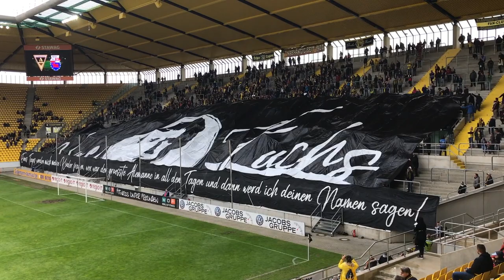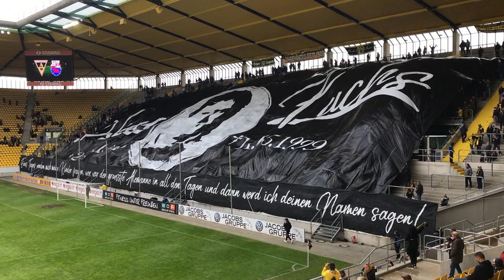Werner Fuchs Memoriam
Beim gemeinsamen Waldlauf am 11. Mai 1999 mit der Mannschaft verstarb unser damaliger Trainer Werner Fuchs an einem Herzinfarkt, kurz vor dem Wiederaufstieg 1999 in die zweite Bundesliga. Dafür hatte Werner Fuchs seine ganze Energie eingesetzt das dieser Traum vom Aufstieg wahr wurde. Er konnte es selbst nicht mehr miterleben. Das entscheidende Spiel bei der SpVgg Erkenschwick musste die damalige Mannschaft ohne ihren Chef bestreiten.

Und für ihn siegten sie 2:0 und machte den Aufstieg damit perfekt. Unvergessen wie "Lämmi" Stephan Lämmermann nach seinem Tor in die Kurve lief und die riesige Werner Fuchs Fahne umarmte. 8.500 Alemannia Fans waren in Erkenschwick und erlebten wohl so ihren schlimmsten Aufstieg den man sich als Spieler und Fan nur Vorstellen kann. Bei der späteren Aufstiegsfeier auf dem Aachener Marktplatz war Werner Fuchs trotzdem präsent, ein großes Foto hing an der Rathaustreppe so das er bei diesem Triumph nicht nur im Herzen der Mannschaft und der Fans mit dabei war. 24 Stunden lebte Werner, unser Mr. Alemannia, für seine Alemannia.

Wie im alten so auch im neuen Tivoli weht die Werner Fuchs Fahne ”In Memoriam Werner Fuchs” hoch oben über den Logenbereich auf der Sparkassen Tribüne. Wir Fans haben und werden ihn nie vergessen. Er bleibt einfach unvergessen, egal wie lange es nun her ist und her sein wird.